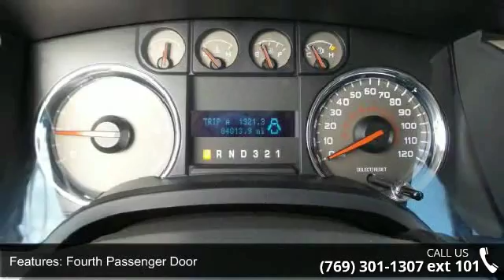2010 Ford F-150 XLT - Toyota of Hattiesburg - Hattiesburg...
For Sale in Hattiesburg, MS 39402

2010 Ford F-150 Xlt Condition: Used Mileage: 84013 Engine: 4 Transmission: 4-Speed Automatic Exterior Color: Gray Interior Color: Black Doors: 4 Stock: 33442A Cylinders: 8